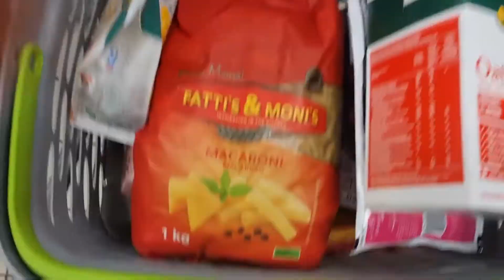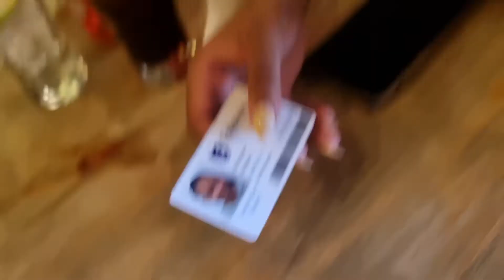Mini Vlog: @that girl makaziwe came to see me in STELLENBOSCH!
Hope you enjoyed this mini vlog in Stellenbosch with my bestie!!